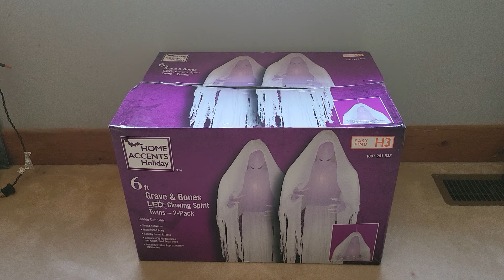Home Accent Holiday 6ft Grave & Bones Glowing Spirit Twins- 2 Pack The Home Depot